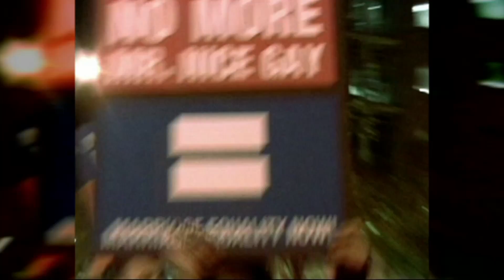Gay USA: NBA Withdraws From All Star Game, LGBT Rights at DNC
Gay USA, your one-stop shop for LGBT news, hosted by Andy Humm & Ann Northrop. With guest host Chris Cooper. Presented by Manhattan Neighborhood Network. Aired 7/27/16. At 2016 Democrat National Convention, dems pledge to protect LGBT rights, Trump to protect LGBT from... ISIS • Mexican transgender beauty queen murdered • NBA withdraws from 2017 All-Star game in Charlotte due to N.C. homophobic law • FDA asks for insight on changing blood donation rules • John Waters' Multiple Maniacs starring Divine to open in NYC... and much more! Gay USA airs Thursdays, 11 pm/ET on MNN 1 (TWC 34 & 1995, RCN 82, FiOS 33) and streams live